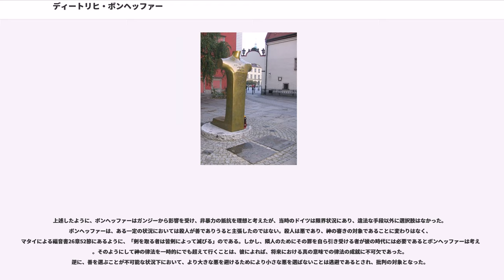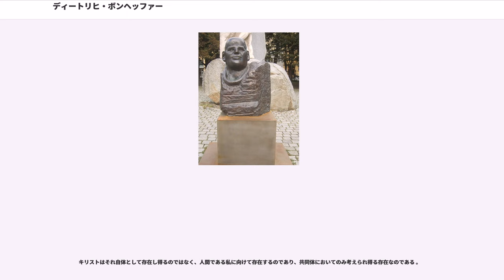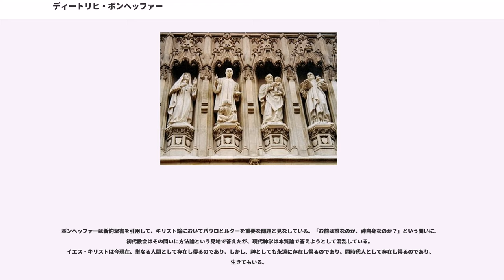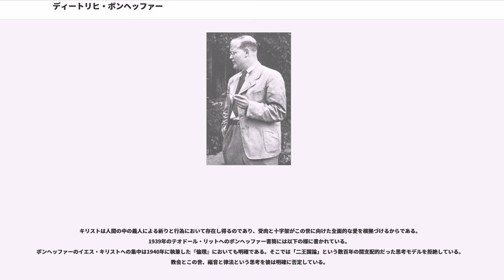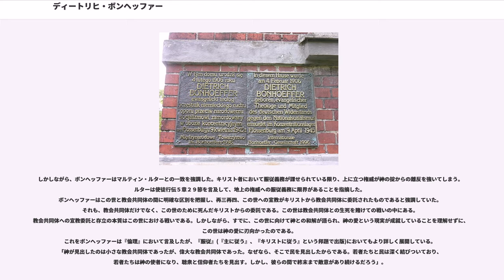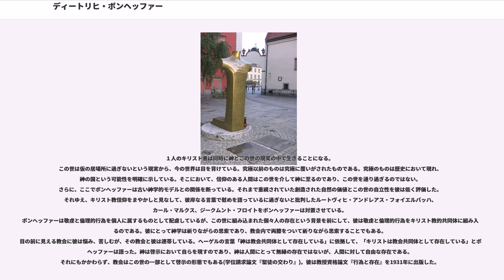ディートリヒ・ボンヘッファー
ディートリヒ・ボンヘッファー（Dietrich Bonhoeffer, 1906年2月4日 - 1945年4月9日）は、ドイツの古プロイセン合同福音主義教会(ルター派)の牧師。20世紀を代表するキリスト教神学者の一人。

第二次世界大戦中にヒトラー暗殺計画に加担し、別件で逮捕された後、極めて限定された条件の中で著述を続けた。その後、暗殺計画は挫折。ドイツ降伏直前の1945年4月9日、処刑を急ぐ国家社会主義ドイツ労働者党（ナチ党）により、フロッセンビュルク強制収容所で刑死。ベルリン州立図書館の一階には、絞首台のロープが首にかけられたボンヘッファーを描いた大理石の胸像が展示されている。

ディートリヒ・ボンヘッファーは1906年2月4日にブレスラフ(現在のポーランド領ヴロツワフ）で8人兄弟の6番目の子として生まれた。彼には双生児の妹ザビーネ・ボンヘッファーがいた。父カール・ボンヘッファー () は精神科医、神経病理学者であった。母パウラ・ボンヘッファー(旧姓ハーゼ)は、イエナ大学神学部教授でルター派の歴史神学者カール・フォン・ハーゼの孫娘で教師であった。従兄弟に反ナチ運動に共に参加したアルビド・ハルナックとファルク・ハルナックがいた。ディートリヒ・ボンヘッファーは富裕な教養市民階層の家庭で成長した。母は家庭内で初等教育を教えたが、キリスト教教育の面で不安を感じていた。なぜなら、父カールは宗教の問題に関して距離を置いていたからである。そのためか、ボンヘッファー家はキリスト教会の礼拝には滅多に出席しなかった。

父のカールがベルリン大学からの招聘を受けたため、1912年に家族はベルリンに転居した。双子の妹による回想によると、ボンヘッファーは第1次世界大戦の終わり頃、死と永遠に関する問題に取り組んでいた。次兄ヴァルターが1918年4月に戦死し、母パウラが深い悲しみに沈んだためと言われている。
生徒としてボンヘッファーは、フリードリヒ・シュライアマハーの『宗教について 宗教を軽蔑する教養人のための講話』、フリードリヒ・ナウマンの『宗教に関する書簡』を読み、教会史に取り組んだ。ギムナジウムの最終学年時に、彼は選択科目としてヘブライ語を選び、自由科目として福音主義神学に取り組んだ。ボンヘッファーがギムナジウムで大学神学部入学を前提とする科目を選択したことに彼の家族は驚いたが、その意図を理解し支持した。1923年、彼は17歳でベルリンのグルーネヴァルト＝ギムナジウム(現在のヴァルター・ラーテナウ＝ギムナジウム)でアビトゥーアに合格した。

1923年にテュービンゲン大学福音主義神学部に入学し、神学の学びを始めた。ここで、哲学の講義も受講している。ここではテュービンゲン大学学生組合イーゲルに加入した。
ローマでの研究滞在の後、1924年にベルリン大学神学部に転学した。ここで自由主義神学の担い手たちに出会ったが、とりわけ、アドルフ・フォン・ハルナックから大きな影響を受けた。この時期、独自の弁証法神学を提起していたカール・バルトに傾倒した。ある種の批判的な距離を持ち続けていたが、ボンヘッファーはこの時以来、常にバルトと彼の神学に結びついていた。1927年、21歳で彼は神学博士号をベルリン大学神学部から授与された。教理史家のラインホルト・ゼーベリク教授の下で学位請求論文『聖徒の交わり』(Sanctorum Communio)を書き上げ、最優秀（summa cum laude)の評価を得た。
バルトと並んで、ヘーゲル、マックス・ヴェーバー、エルンスト・トレルチから神学的、社会学的省察に関する影響を受けた。
1928年1月に古プロイセン合同福音主義教会ベルリン＝ブランデンブルク地区の牧師資格を得るための第1次神学試験(合格者は通例、牧師補に任職)を受けた。1928年2月から1929年2月まで、バルセロナドイツ人福音主義教会共同体の牧師補を務めた。1929年にベルリン大学神学部の助手になり、1930年の24歳時に超越論哲学と存在論を扱った組織神学論文『行為と存在』で大学教授資格を与えられ、第2次神学試験を受けた。牧師任職を受けられる規定年齢の25歳になっていなかったので、この段階ではボンヘッファーはまだ牧師には任職されず、牧師補のままであった。...